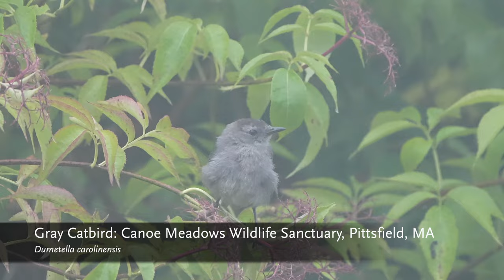20240815 Gray Catbird, Canoe Meadows Wildlife Sanctuary. Pittsfield, MA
more Little Known Facts™